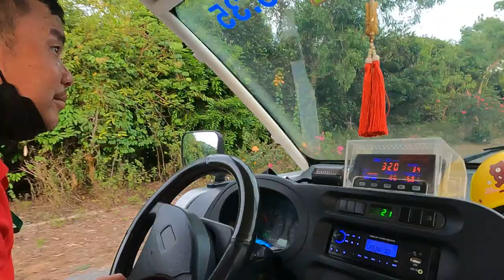Ai muốn phát triển du lịch Côn Đảo khách quốc tế qua Koh Rong Sanloem Mpay 13 học hỏi kinh nghiệm